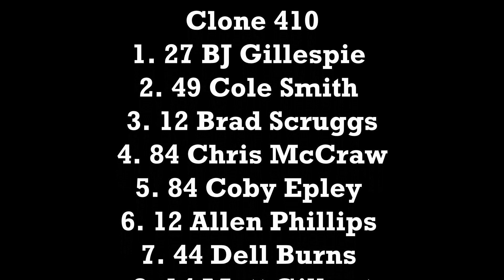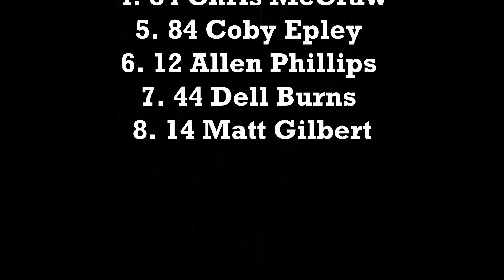Foothills February 6, 2021 Clone 410